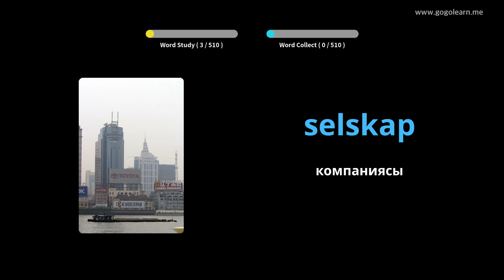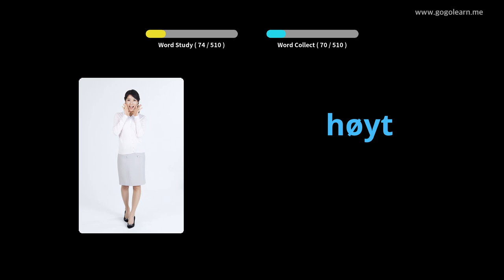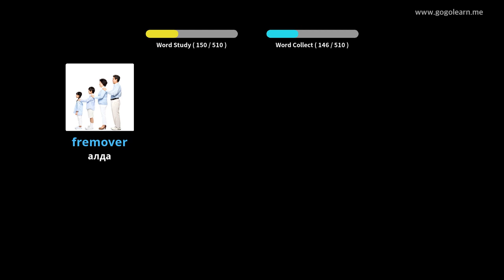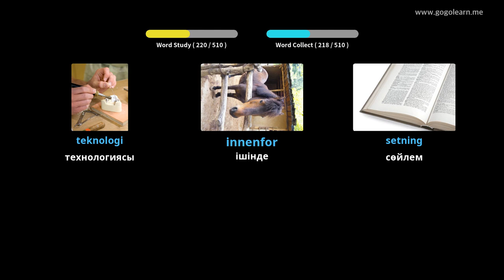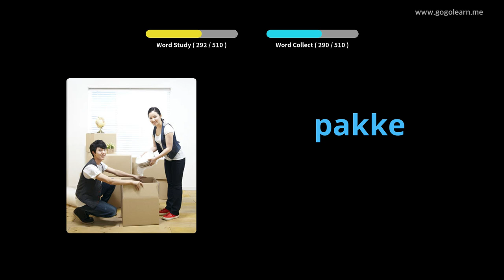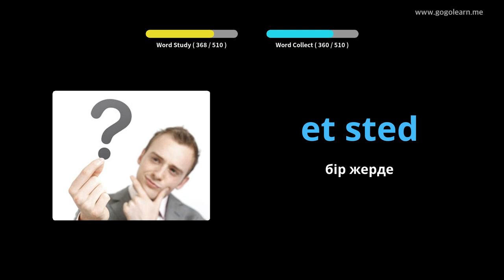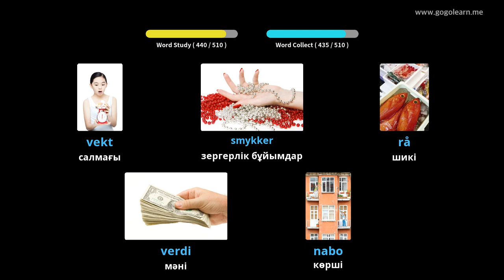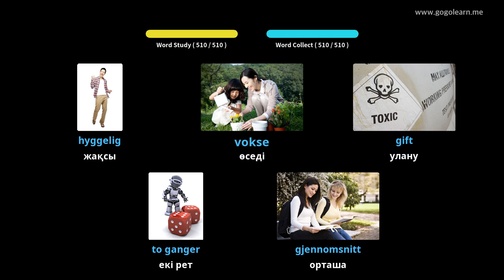Норвегия лексикасының негізгі орта мектебі | Golearn